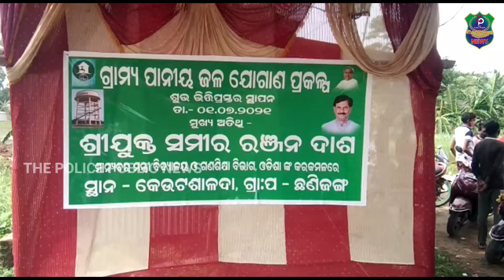Laying the foundation stone of 16 rural drinking water supply projects..